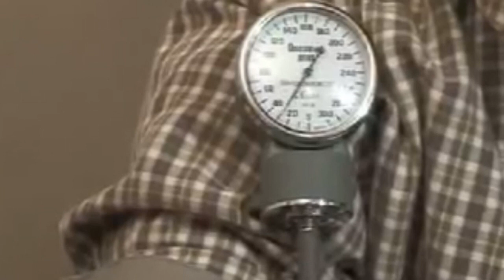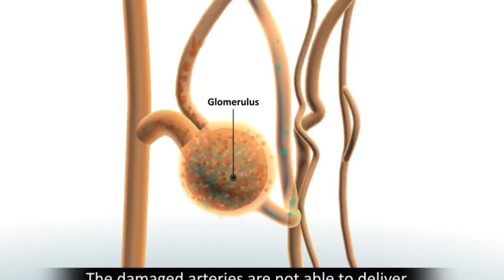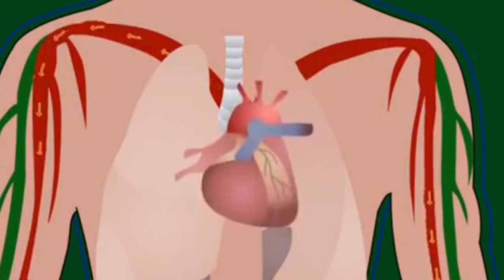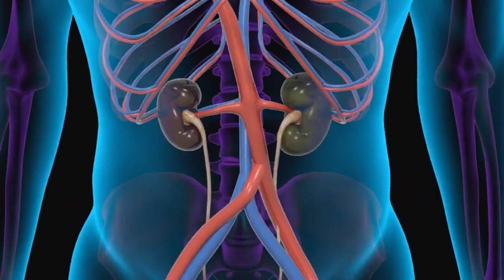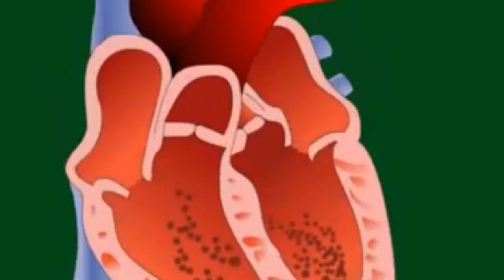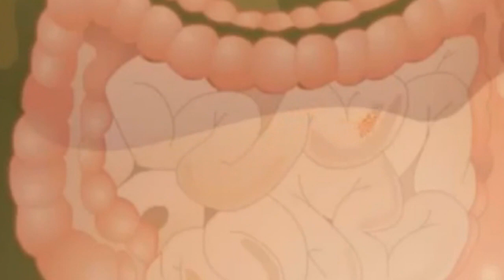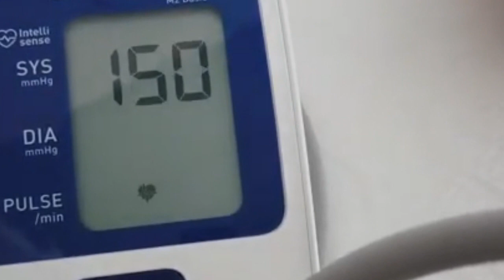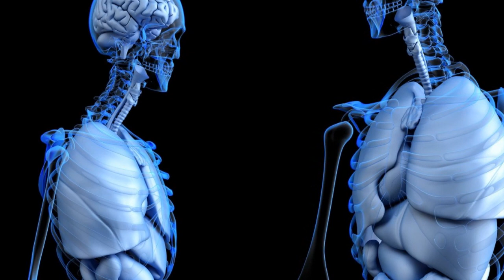YÜKSEK TANSİYON İLAÇSIZ TEDAVİ EDİLİR Mİ ?Yüksek Tansiyondan Nasıl Kurtuluruz ?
Hedef, yüksek seyreden tansiyon,kolestrol ,kan şekeri gibi  değerleri ilaçla düşürmek değil  bu değerleri yükselten nedenleri ortadan kaldırmak olmalıdır.Bu açıklamadan sonra ilacı bırakmak doğru değildir.Fonkisyonel tıp eğitim almış ve bütüncül tıp anlayışı ile yaklaşan bir doktor ile tedaviye devam edilmelidir.Hiper tansiyon bir hastalık değildir.Hipotalamus sisteminin dengeyi sağlamak ve vücudun kendini koruyabilmesi için geliştirdiği ancak vücudun bazı zararlara da maruz  kaldığı klinik bir durumdur.Tansiyonun temel nedeni ,kanı vücudun organ ve dokularına taşıyan atardamarların esnekliğini kaybederek sertleşmesidir.Kalp ,beyin ve böbrek gibi hayati organlara yeteri kadar kan gidebilmesi için kalpte toplanan kanın, yüksek bir basınçla pompalanması gerekir.Bu hafta ki paylaşımımda Yüksek tansiyonu kronik hale getiren diğer sebeplerin neler olabileceğini göreceğiz
Videoların hazırlanmasında bana yardımlarını esirgemeyen Sayın Sadık Türksavaş'a çok teşekkür ediyorum
 Bu haftaki videonun sonlarında yer alan dron görüntüleri Eskişehir - Mihalıççık Koyunağılı Köyünden  Ülkemizde  yer alan doğa harikalarının görsellerini kanalım ve sevgili takipçilerimle paylaşan Özgür Gündüz'e çok teşekkür ediyorum 🍀🌺

Sağlıklı yaşama kavuşabilmek bu videolarda gerekli motivasyonu bulacağınıza inanıyorum
Özellikle artan kronik hastalıklar hepimiz endişelendiriyor.Oysa bilmeden yaptığımız bu hatalardan vazgeçmek bizi sağlığımıza kavuşturuyor.
Yaptığımız ve  hiç ummadığmız hatalar sağlıklı yaşam sürmemize engel olur.
Haşimoto hastasıysanız eğer bu videoları seyretmelisiniz.Kendi deneyierlimden de yolaçıkarak hazırladığım videolar sizin için çok faydalı olacak
Bu video topluluğumuzun ilkinde  Otizmin sebeplerinin neler olabileceğini ve neler yapılabileceğini objektif bir bakış açısıyla dile getirmeye çalıştım

UYARI
   Kanalımız da yayınlanan videoların içerikleri  çeşitli kitap ,makale  ve web sitelerinde bulunan bilimsel yayınlardan derlenerek hazırlanmıştır.Hiçbir zaman için doktor tavsiyesi yerine geçmez.Her hastanın sağlık sorunları farklıdır .Kişi konunun uzmanı tarafından muayene edilmeli ve kişiye uygun tedavi yöntemi seçilmeli ve takip edilmelidir

   Videolarıma yapacağınız değerli yorum ve katkılarınızı bekliyorum.Ancak küfür ve aşağılayıcı kelimelerin kullanıldığı yorumlar yayınlanmayacaktır.Kendi yaşamlarınızdan yola çıkarak anlattığınız deneyimleriniz , bizim için de , diğer takipçilerimiz içinde değerlidir ve yol gösterici olabilecektir.Kanalımıza ücretsiz bir şekilde  abone olup videolarımızı beğenerek bizlere destek ve katkıda bulunursanız bizleri teşfik eder, doğru ve güzel bir iş yaptığımıza dair inancımızı artırmış olursunuz.
   Herkese sağlıklı ve sağlıklı olmanın getirdiği mutlu günler dilerim.